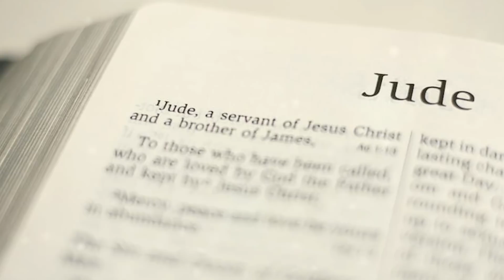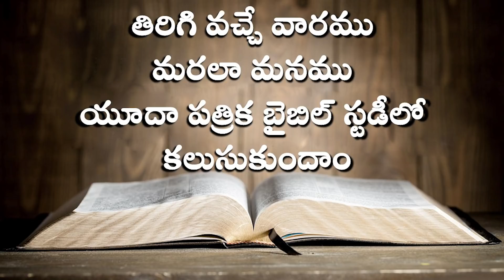ONLINE BIBLE STUDY - JUDE 1:3-4 I CONTEND FOR THE FAITH! I E3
The Epistle of Jude is an amazing letter written to the Church of the Lord Jesus Christ warning its members about the apostates and their deadly apostasy. This Epistle equips all true believers in Christ Jesus to be empowered by the truth of God's Word to identify and eliminate all such apostates from their midst through the help of the Holy Spirit. May God use this Bible Study to enlighten your soul to the present danger of false teachers and false teaching all around us and to keep you safe in Jesus the Saviour, as you prepare to await the soon coming of our Lord Jesus Christ. Be prepared to 'defend the faith' or 'contend for the faith' for Christ's sake. Amen. SDG.